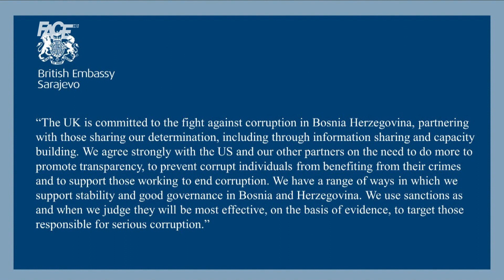FACE prvi najavio sankcije! Ko je na američkom spisku sankcija, na crnoj listi?! Imena, imena…